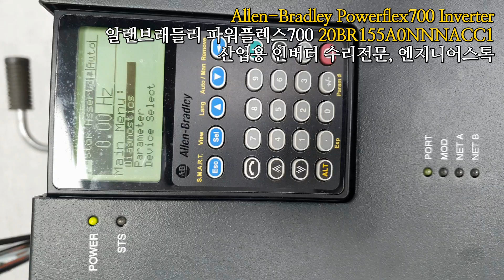Allen-Bradley PowerFlex700 20BR155A0NNNACC1 / 알랜브레들리 파워플렉스700 20BR155A0NNNACC1 전원테스트영상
알랜브레들리 allenbradley powerflex AB인버터 파워플렉스700 인버터 전원테스트영상입니다.
메인퓨즈 트립 이후 퓨즈를 교체했음에도 메인전압인가시 직류24V가 나오지 않아 입고되었구요.
내부 IGBT 손상 및 IGBT보드 불량이 확인되어 조치 취해주었습니다.
키패드 연결 후 전원을 인가하여 정상적으로 잘 동작되는것을 확인했으며 안전하게 출고되었습니다 :)